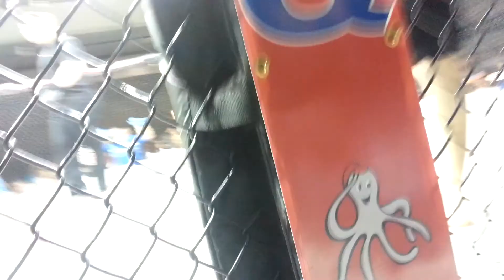Joseph Hammond (me) vs Jorday Clay from bulldog gy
my second fight vs Jordan clay this kid is a marine and it only lasted the first round.. I recovered after a illegal knee to the head and knee to the sternum